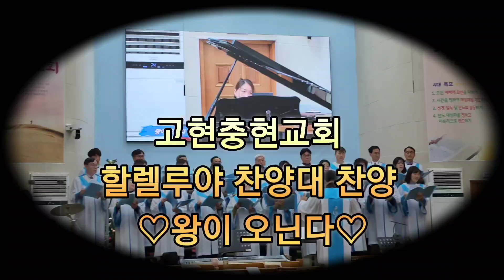고현충현교회 할렐루야 찬양대 찬양 ❤️ 왕이 오신다❤️ 23.12.17.주일예배